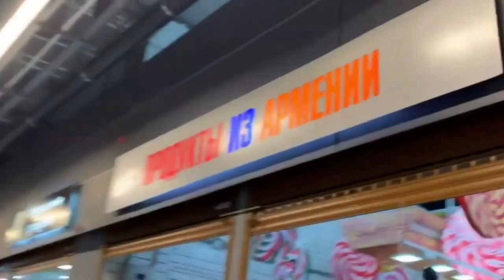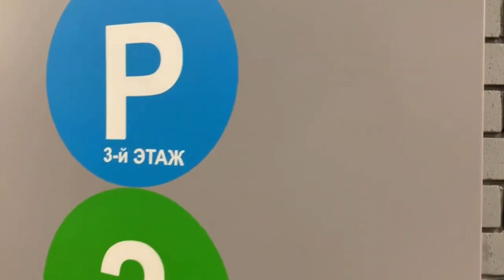ОПРОСЫ ЧТО МЫ ДУМАЕМ О США И ПЕРЕЕЗДЕ| ВИЗА В США| ИММИГРАЦИЯ В США| КАК ПОПАСТЬ В США БЕЗ ВИЗЫ